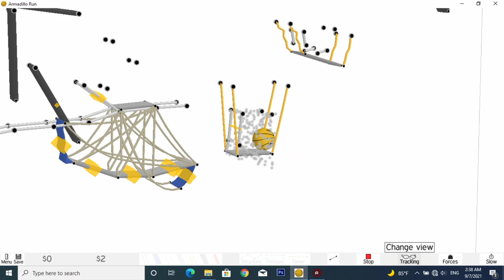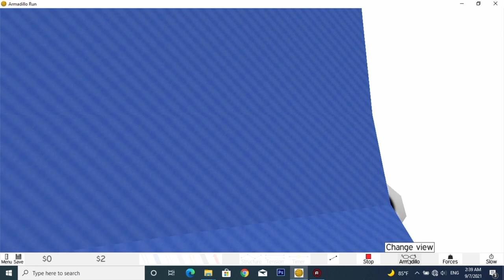game or enterteinment 🥴🥴🥴🥴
Armadillo Run is a physics-based puzzle game. You have to build structures with the purpose of getting an armadillo to a certain point in space. There is a selection of building materials, each with different properties, which can be combined to form almost anything. The realistic physics simulation gives you the freedom to solve each level in many different ways.

Gameplay
The main aim of the game is to move the armadillo textured ball into the blue sphere for 5 seconds. This is done using the physics engine and a number of different materials to build a structure that will do this. The different types of matierials available are:

rope
cloth
metal bar
metal sheets
elastic
rubber
rockets
Each of the materials have a cost associated with them, they are listed in cost order above. The secondary goal of each level is to remain under budget.

Most levels have anchor points which are solid points that do not move, allowing the structure to be built around them. There are also levels which do not use these, requiring rockets to hold up a lightweight structure.

The game comes with 50 developer-made levels; however users can use the included level editor to make their own and then share them with other users of the game online. This gives the game unlimited potential as there will always be new levels released by other users.

There is a sort of classification of levels called Spectator levels. These are levels the editor made so that crazy chain reactions, or something humorous happens, without any input from the player except the initial press of Start.